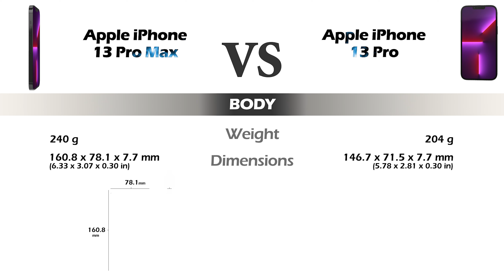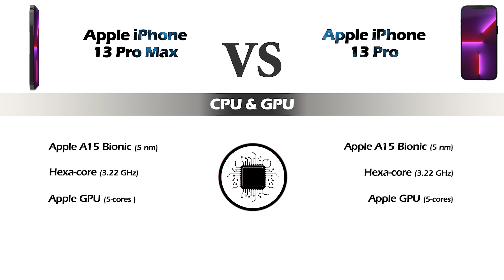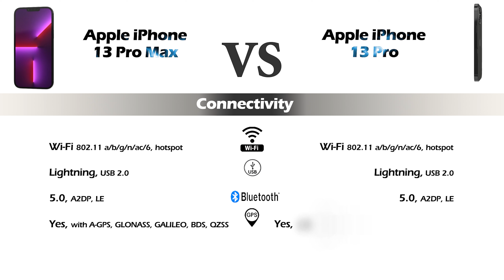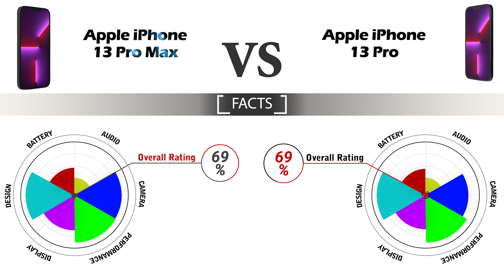Apple iphone 13 pro max vs apple iphone 13 pro, iphone 13 pro vs pro max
apple iphone13 pro max vs apple iphone 13 pro

Here is a Detail Comparison of the iPhone 13 pro max and Apple iPhone 13 pro

00:00:00 - BODY
00:00:25 - Material
00:00:48 - Network
00:01:01 - Display
00:01:17 - CPU & GPU
00:01:35 - Ram & Rom
00:01:56 - Main Camera
00:02:23 - Front Camera
00:02:30 - Sound
00:02:44 - Conectivity
00:03:03 - senors
00:03:23 - Os
00:03:31 - Battery
00:03:42 - Charging
00:03:58 - Extra Features
00:04:28 - Facts